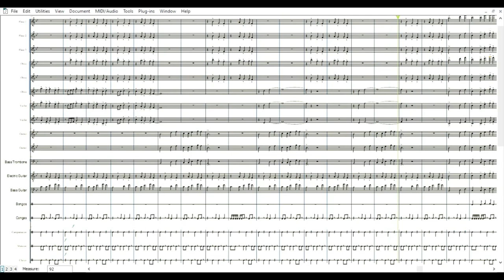The Peanut Vendor (El Manisero) | Partitura gratis per orchestra scolastica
Il tema più famoso di The Peanut Vendor, quello da cui prende spunto l’intera composizione, viene utilizzato in questo arrangiamento come un’introduzione lontana. E la musica, immediatamente dopo quelle prime quattro battute, s’avvicina, grazie all’ingresso molto presente dell’intero corpo delle percussioni, scelte per l’occasione tra quelle più utilizzate nella musica latino americana. Il resto della partitura consiste in scambi di materiale tematico da uno strumento all’altro.